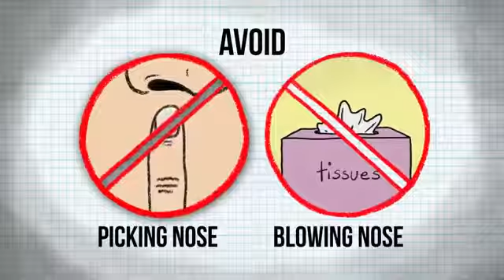How to Stop a Nosebleed